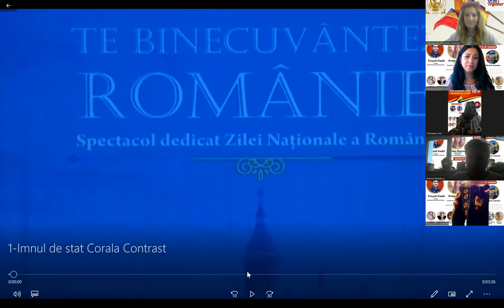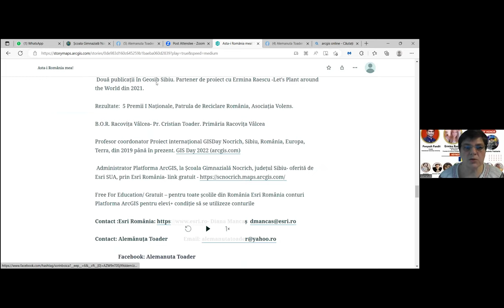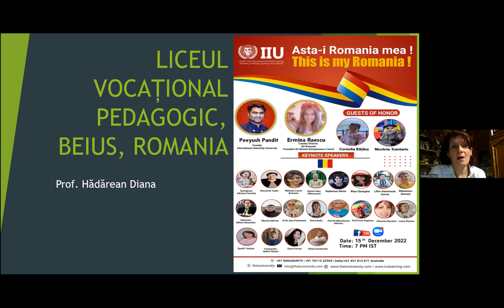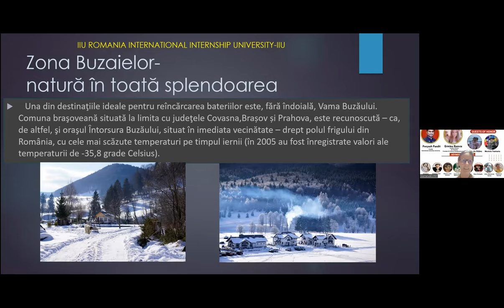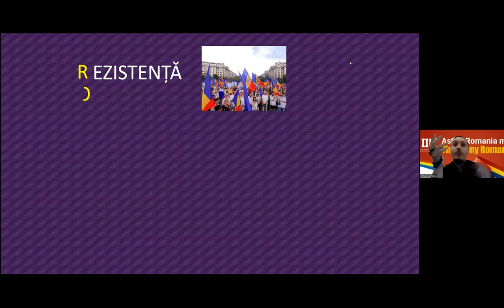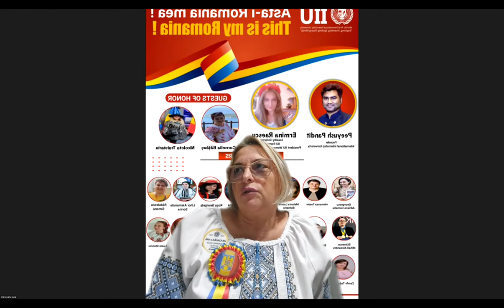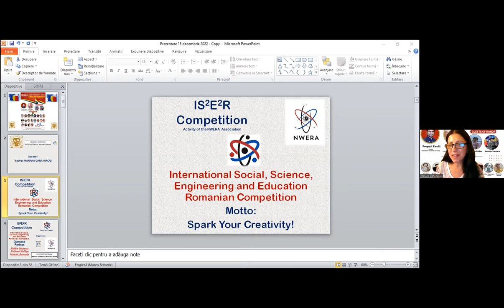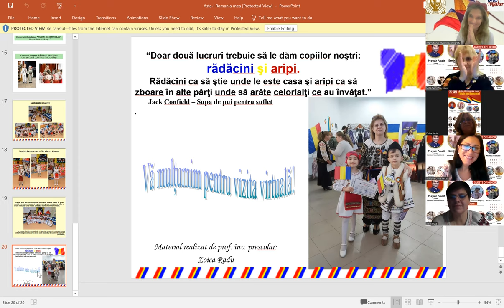International IIU Conference "This is my Romania!"